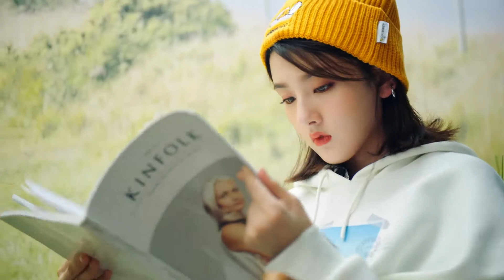宋祖儿♡adidasneo广告●假装旅行